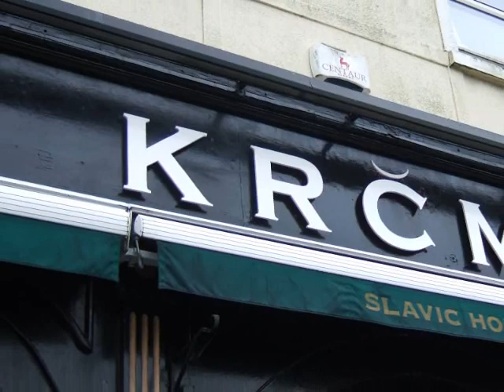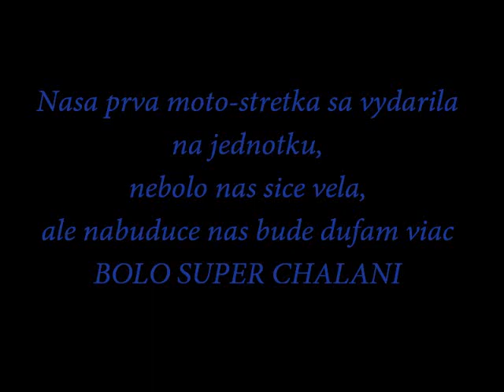moto stretko galway 2007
prve stretko motorkarov v irsku